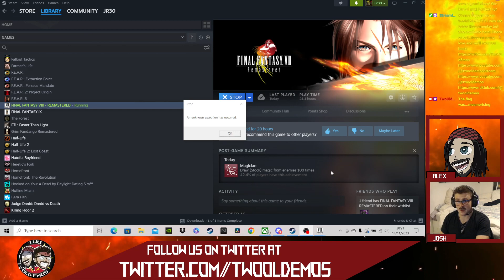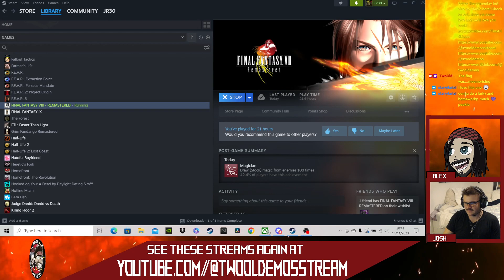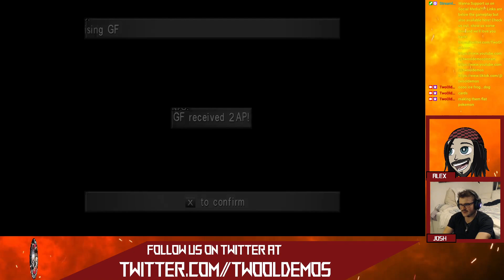Final Fantasy 8 - Part 7